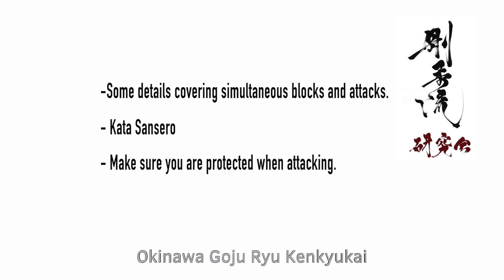Sanseiru Kata Notes #1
Taira sensei provides some pointers on Sanseiru kata application